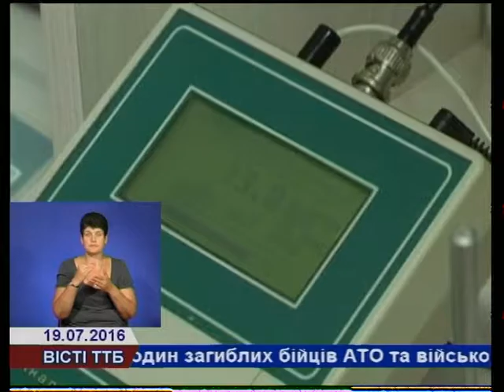Чи безпечні кавуни на ринках Тернополя?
Баштані активно продають на продуктових ринках Тернополя. Чи безпечні вони – дізнавалася наша знімальна група